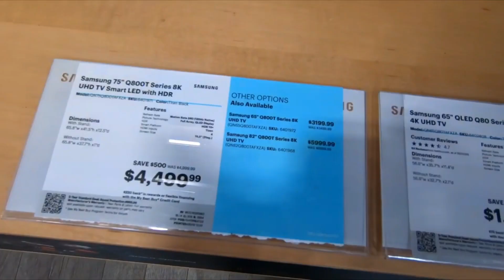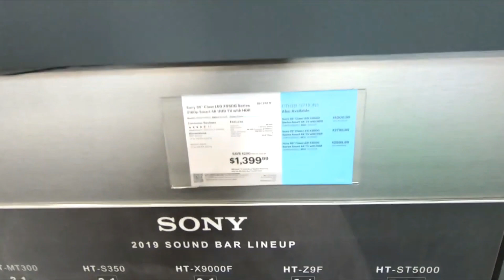TV अब जुनसुकै आकारको ल्याउन पाइने यस्तो बन्यो नियम Tribhuwan International airport Custom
अब जुनसुकै आकारको ल्याउन पाइने यस्तो बन्यो नियम
हाम्रो सामग्री तपाइहरुलाइ कस्तो लाग्छ ? सुझाब, सल्लाह ,प्रतिक्रिया,गुनाषाहरु छन् भने हामीलाई दिन नभुल्नुहोला
साथै तपाइहरुलै हाम्रो च्यानलबाट कस्तो सामग्री हेनचाहनु हुन्छ ? सुझाबको आशा राख्दछु ।